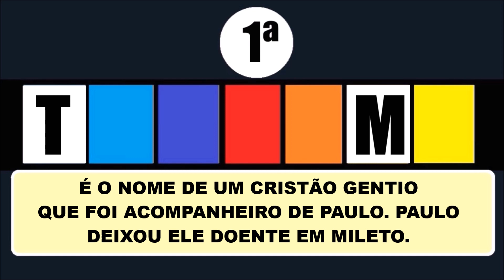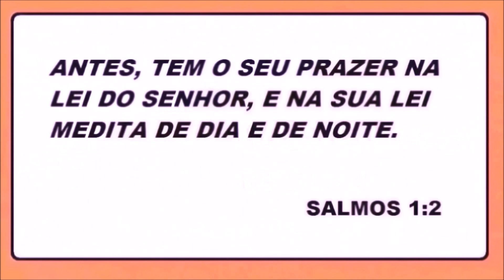DESAFIO BÍBLICO DESCUBRA A PALAVRA